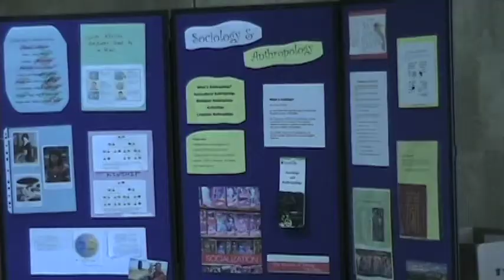Activities and Majors Fair at Washburn University: By Bradley Hernandez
On August 31, 2011, Washburn University held an Activities and Majors Fair for students to see all the different majors, clubs, organizations and programs that are out there for them.